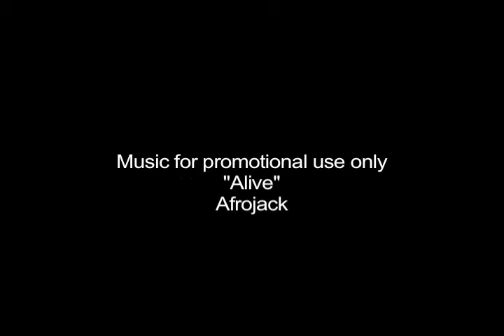SAN FRANCISCO FASHION WEEK (tm) 2011: Fashion Designer Interviews